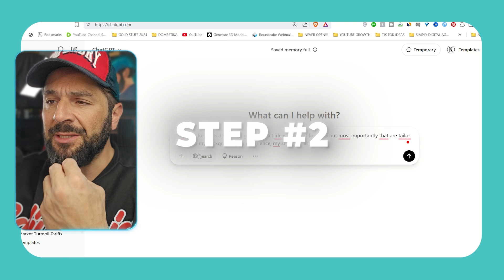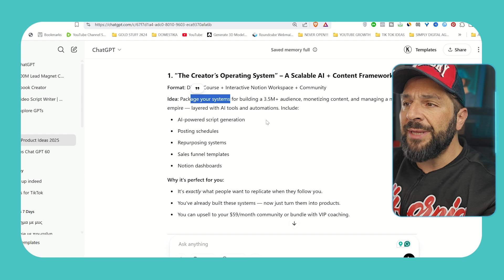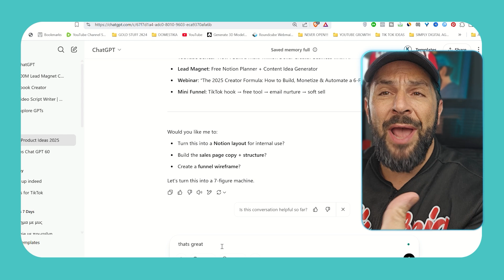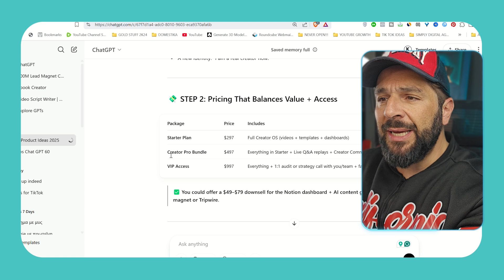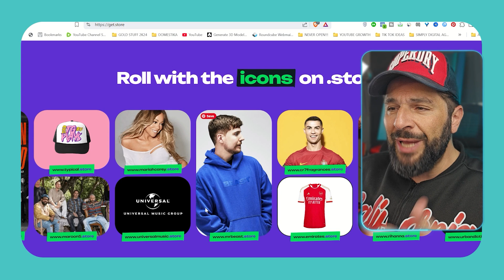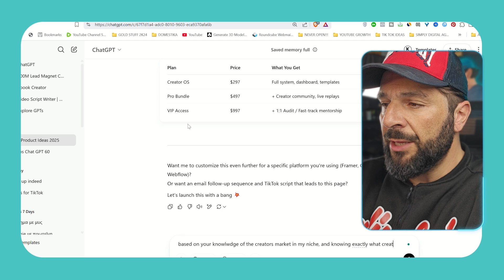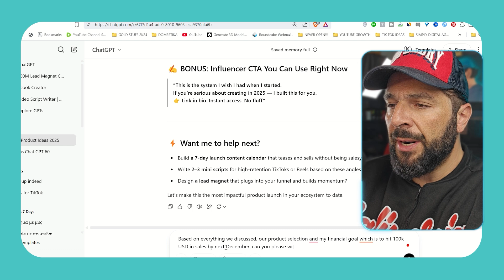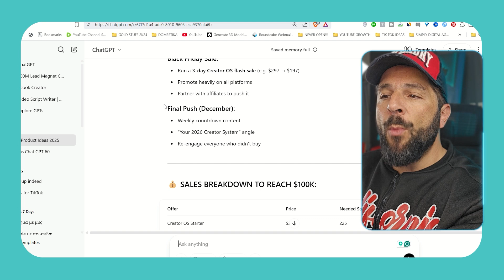NEVER Be Broke Again - Use these 6 ChatGPT Prompts | Digital Product Course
In this video, I walk you step-by-step through the powerful process of how to create and sell high-converting digital products using ChatGPT and other free AI tools.

Whether you're a beginner or an aspiring content creator, this guide will show you how to turn your unique skills and knowledge into profitable digital products—courses, templates, PDFs, and more.

🚀 Inside the video, you'll learn:

- 6 powerful ChatGPT prompts to generate digital product ideas

- How to identify your niche and pain points in the market

- Ways to build and price your product for max impact

- Where and how to sell your product (Gumroad, Notion, or your own website)

- Real prompts you can copy & paste to ChatGPT

- A plan to grow your audience and make passive income in 2025 and beyond

💡 Perfect for:

- Solo creators

- Coaches

- 9-5 employees looking to escape

- Anyone looking to build an online business with AI

💡 Timestamps:
00:00 Intro
01:26 STEP 1: Teaching ChatGPT About your Background
01:37 STEP 2 : Suggesting Digital Product Ideas
04:28 STEP 3: Outlining the Idea you Chose
05:22 STEP 4:  Identifying the Low Hanging Fruit/Demographic
08:12 STEP 5:  Creating your Own Digital Presence
10:54 STEP 6:  Creating the Copy of the Website
11:35 STEP 7:  Understand & Copy the Tactics of Big Creators
14:18 STEP 8:  Creating a Tailor-made Plan in Detail

🎯 Don’t wait! AI video monetization is booming!

- Get my Video Course to explode with short video: "2 million & 6 figures in 8 months"

- MY AI & Business Video Course (how to start a business without investment)